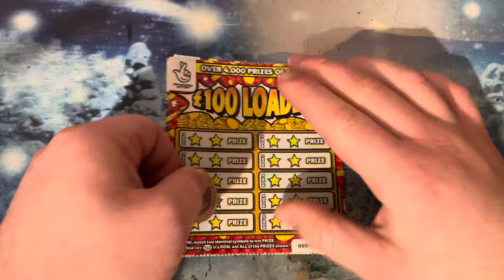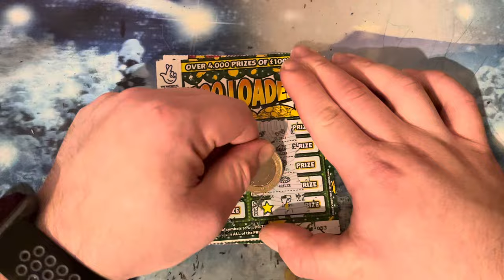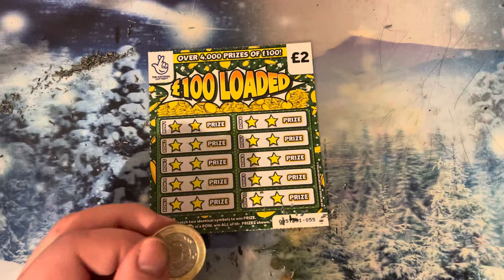Scratchcard video series 106 like comment below subscribe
Scratchcard video series 106 like comment below subscribe Thank you for watching Hope you enjoy it subscribe to my channel would help me out subscribers to go to 1000 subscribe now if you haven’t subscribe it will help my channel go big until reach 1000 hopefully you’re not to much long now keep subscribing everyone doing good thank you for my new subscribers